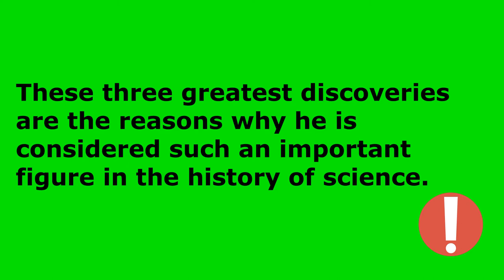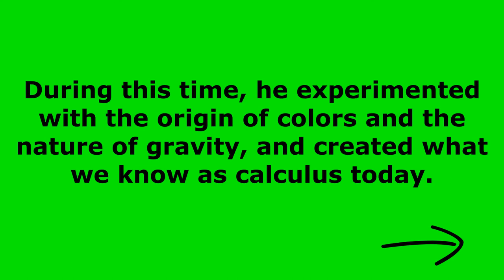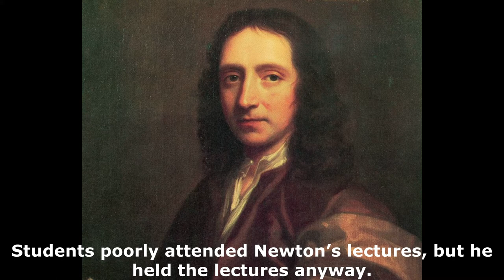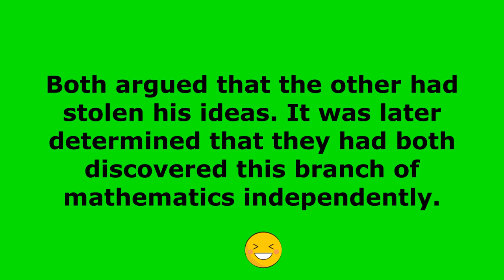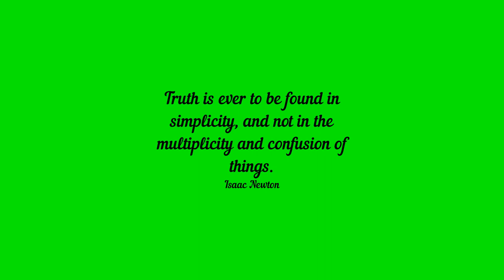Surprising Facts About The Father Of Modern Science | Sir Isaac Newton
surprising facts about the father of modern science

Explore the extraordinary life of Sir Isaac Newton, the genius behind the laws of motion, universal gravitation, and calculus! In this captivating video, we uncover the surprising facts about the father of modern science and the lesser-known aspects of his life and work that shaped the course of science. From his premature birth and early struggles to his grumpy demeanor and mysterious apple anecdote, discover what made Newton one of history’s most fascinating figures.

🔍 Highlights Include:

The truth behind the famous apple story 🍎
Newton’s surprising battles with stuttering and mental health 🧠
The quirky side of Newton: from his unusual lectures to his rare tooth auction 🦷
His unexpected political career and roles beyond science 🏛️
Dive into the incredible journey of a man who transformed our understanding of the universe. 🔔